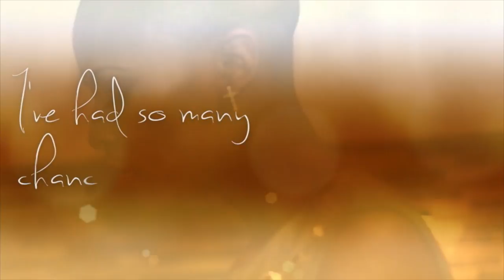Latice Crawford's "Author"